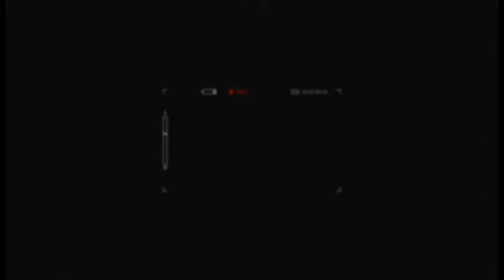Câmara Notícia : Ver. pede sanções administrativas para uso de drogas em área públicas 27/03/2017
Projeto de lei é do vereador Nelson Hossri. Fiscalização deverá ser feita pela Guarda Municipal